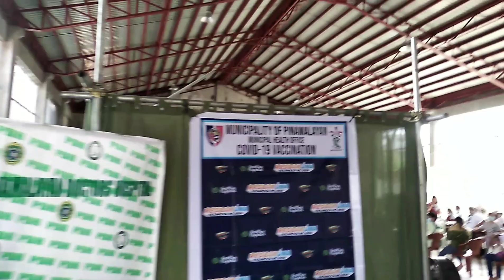ShoutOutMomentsPart3 My Parent's First Dose of Vaccine